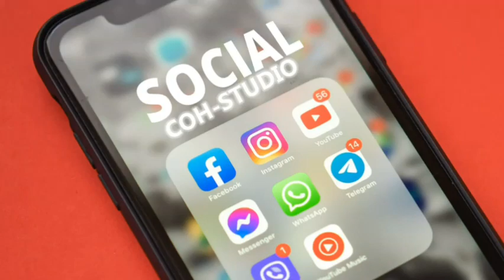USIOMBE YATOKEE HAYA/TAZAMA KISHA UJIFUNZE/LINDA AMANI ULIONAYO